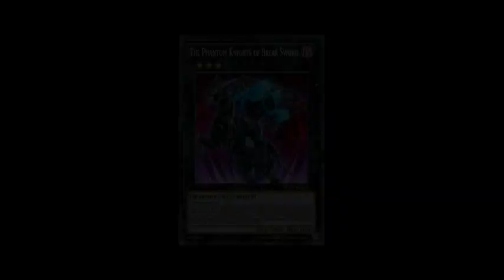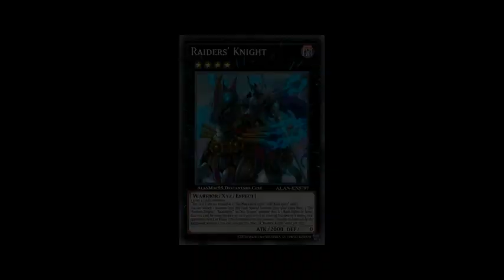curiosidades de yugioh the phantom knights deck profile 2020 octubre